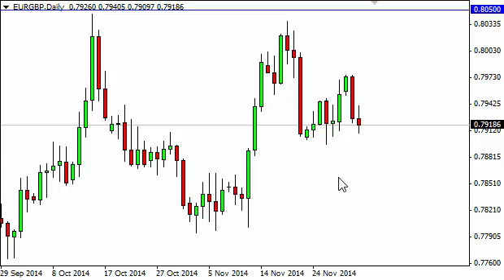EUR/GBP Technical Analysis for December 3, 2014 by FXEmpire.com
- December 3 2014 currency daily technical analysis for the EUR/GBP pair. Forex Technical Analysis Forex Fundamental Analysis and Forex Brokers on FX Empire